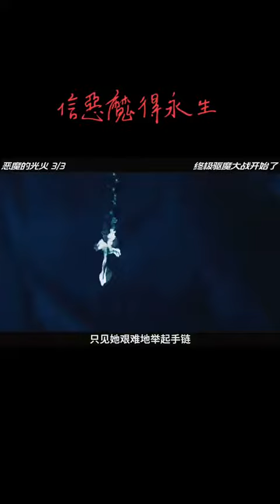nuns cosplay修女大戰惡魔，真實驅魔事件改編！ 《鬼禱》完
修女大戰惡魔，真實驅魔事件改編！ 《鬼禱》完